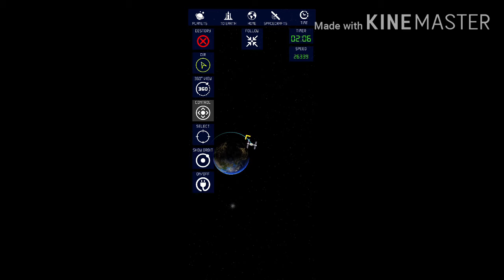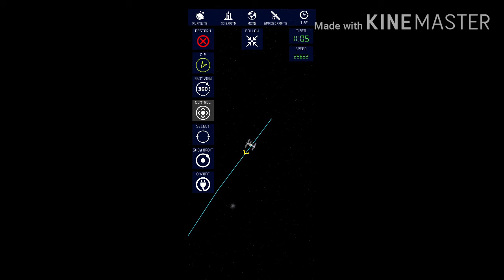i tried to make part 2... ( space rocket exploration )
yeah...

sub to marvel man

ignore the watermark

just trying out new editing apps and stuff.

yes

btw...

im gonna make some r6 videos soon

YEET